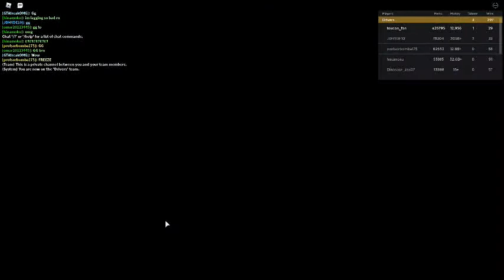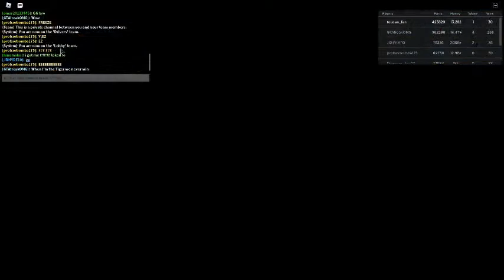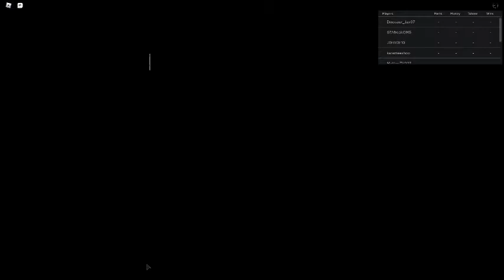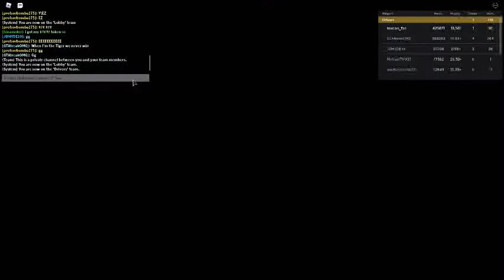russia car crash compilation 5